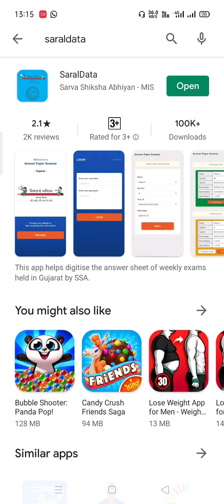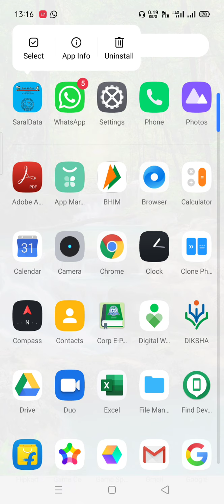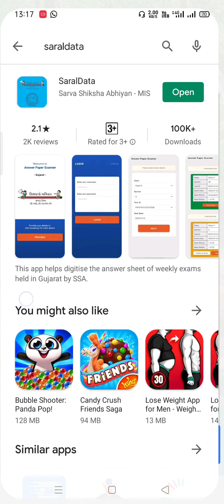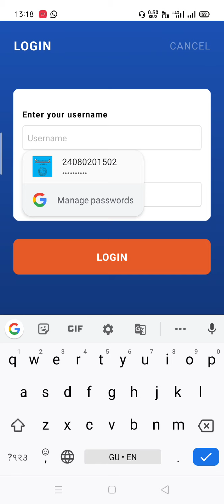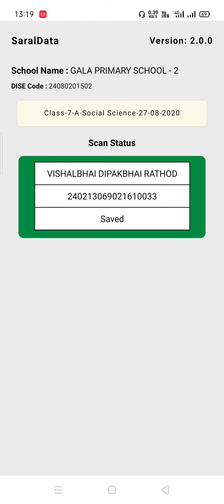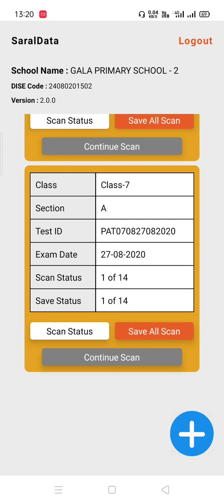Online entry problem